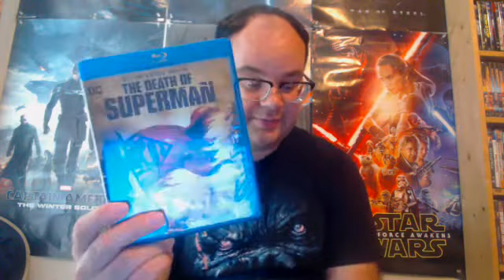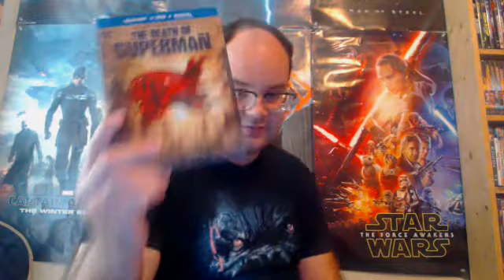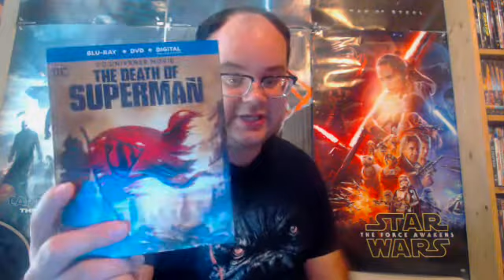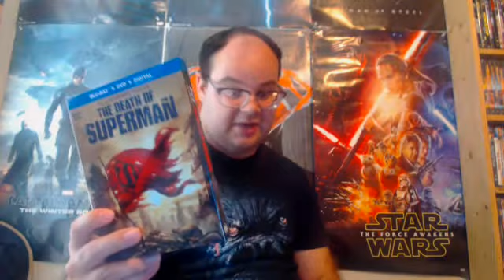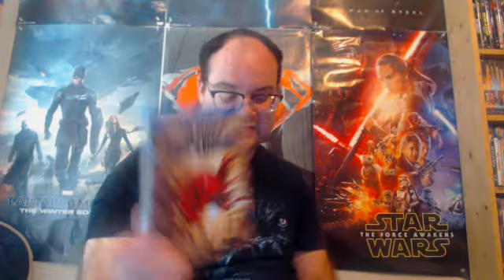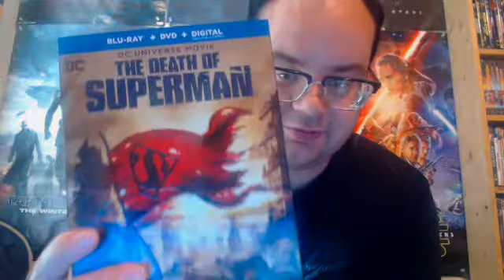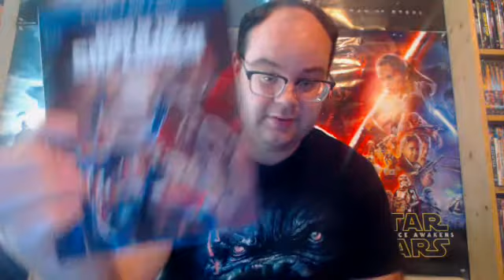The Death of Superman 2018 Review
Well here's my next Superman Animated review and this time i review the 32nd Dc Animated Original Movies and based on the comic book of the same name and that is the 2018 direct to video Superhero film The Death of Superman enjoy.I love this movie very well done in my opinion very emotional too.My Rating For This Film Is 5 Out of 5 Stars great film in my opinion also Spoilers in this review too.Thanks For Watching,Like,Comment,And Subscribe.